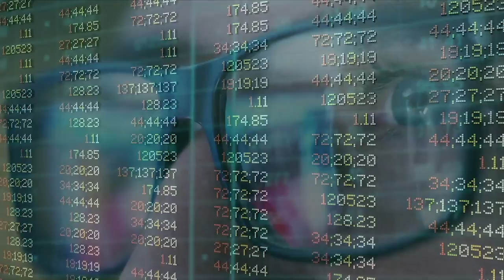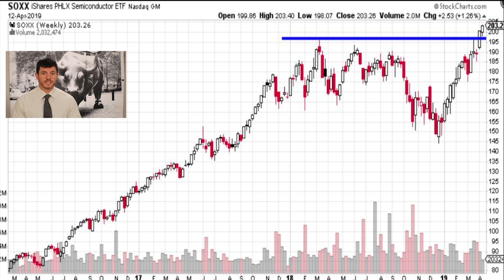Stock Market News : Recap For The Week Of April 15th, 2019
This week’s video takes a look at the semi conductor index and covers multiple news stories that are impacting the markets such as International Monetary Fund, JP Morgan FX Volatility Index, and Tiger Woods.

Matt Fox and Jared Dykes give their thoughts.

Matthew Fox CRC® AIF®, Financial Advisor
Jared Dykes CRC®, Financial Advisor

999 Eisenhower Blvd. Suite D2
Johnstown, PA 15904

The views stated in this letter are not necessarily the opinion of Cetera Advisor Networks LLC and should not be construed directly or indirectly as an offer to buy or sell any securities mentioned herein. Due to volatility within the markets mentioned, opinions are subject to change with or without notice. Information is based on sources believed to be reliable; however, their accuracy or completeness cannot be guaranteed. Past performance does not guarantee future results. Investors cannot invest directly in indexes. The performance of any index is not indicative of the performance of any investment and does not take into account the effects of inflation and the fees and expenses associated with investing.

Registered Representative offering securities and advisory services through Cetera Advisor Networks LLC. Member FINRA/SIPC a broker/dealer and a Registered Investment Advisor. Cetera is under separate ownership from other named entities.